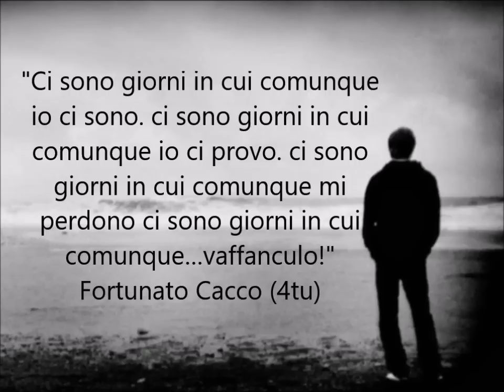Italian music 2018 : "Ci sono" di 4tu© (nuove canzoni italiane 2018)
una nuova canzone italiana 2018 con testo per farvi pensare e riflettere, italian music 2018, canzoni nuove che non sentirete a sanremo 2018,
Parole & musica : 4tu© (Fortunato Cacco) cd : "4tu - riflessi(oni) " di natale"
Testo : "Ci sono giorni in cui ho paura di ridere che fatica quando è il tempo
a decidere…e vago scollegato in cerca di
nuvole su una rete tesa oltre ogni limite.

È tutto chiaro per chi finge di vivere
e dice spesso che tanto è impossibile.
E mi ritrovo a cercare le stelle…dove vanno quando il cielo è ribelle
e non ti da neanche un appiglio
cerco un silenzio che mi porti consiglio
Respiro dolce il profumo del mondo apro le porte ad ogni mio incanto
E mi sento come fossi il diverso come
un'onda caduta dentro un giorno che è fermo…
Come quando tutti i se che indosso prendono il posto del mio cervello
Ho paura e non l'ammetto perché la gente mi vuole perfetto.
Ho paura e piango spesso ma per la gente non ho un difetto….
Ci sono giorni in cui ho paura di credere e scelgo un film per paura
di scegliere o una finestra con vista sul niente perché quel tutto è
incandescente e resto solo a pettinare i
miei dubbi e a vestirli come fossero figli…
Ci sono giorni in cui comunque io ci sono.
ci sono giorni in cui comunque io ci provo.
ci sono giorni in cui comunque mi perdono
ci sono giorni in cui comunque…vaffanculo!"